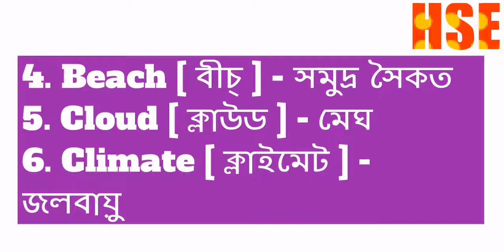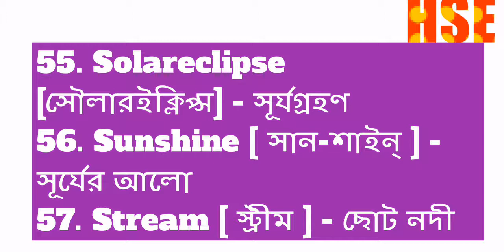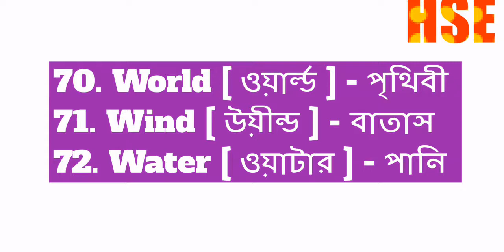Some important words about Nature || English to Bangla...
This video is for learning English. Learn english properly with High School English.